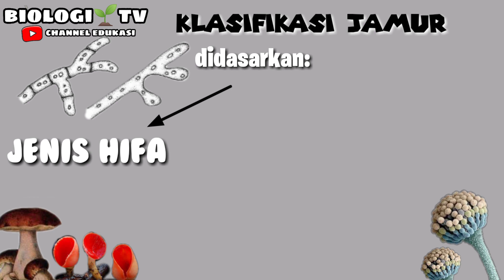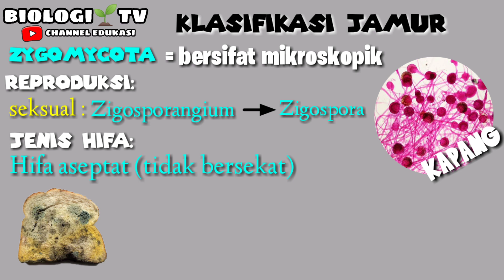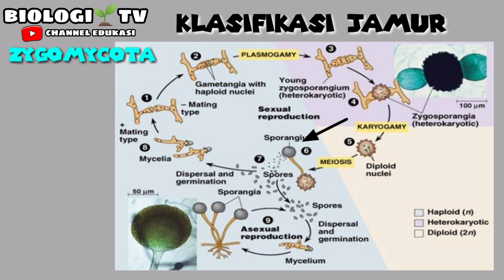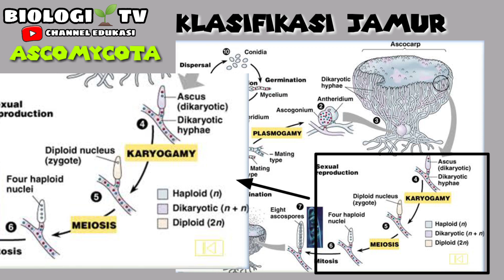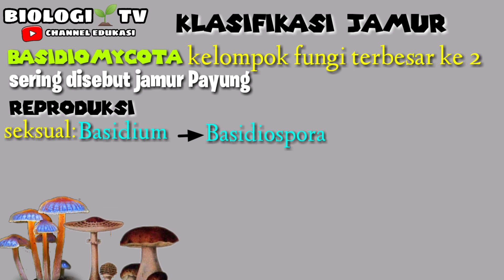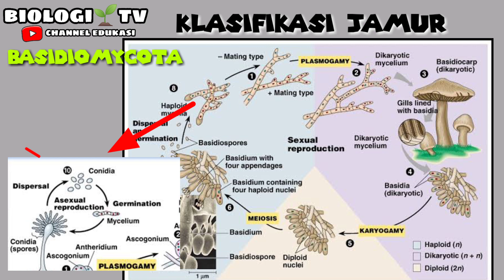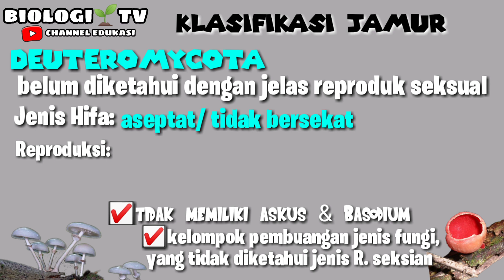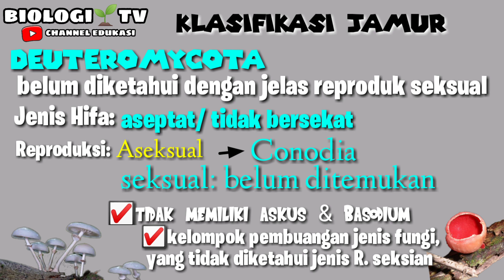klasifikasi jamur berdasarkan alat reproduksinya |Zygomycota ascomyscota deuteromycota basidiomycota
🌱 BAB. Fungi 🌱
Kelas 10 sekolah menengah atas " SMA "

Semoga apa yang saya sampaikan dapat dicerna,berfungsi dan hidup buat sobat biota semua

Pelajaran biologi sma kelas 10 11 12 bab. Ruang lingkup biologi bab. Keanekaragaman hayati bab. Klasifikasi makhluk hidup bab. Virus bab. Bakteria dan monera bab. Protista bab. Fungi bab. Plantae bab. Animalia bab. Ekologi bab. Perubahan lingkungan bab. Sel bab. Organ tumbuhan dan strukturnya bab. Struktur dan fungsi tumbuhan bab. Struktur dan fungsi jaringan pada hewan bab. Sistem gerak pasif dan sistem gerak aktif bab. Sistem peredaran darah bab. Sistem pencernaan bab. Sistem pernapasan bab. Sistem ekskresi bab. Sistem saraf bab. Sistem indera bab. Sistem endokrin bab. Narkotika spikotropika dan zat adiktif (napza) bab. Sistem reproduksi bab. Sistem pertahanan tubuh sistem imun pertumbuhan dan perkembangan tumbuhan pertumbuhan dan perkembangan hewan bab. Enzim bab. Katabolisme bab. anabolisme bab. Materi genetik bab. Pembelahan sel bab. Hukum mandel bab. Pola pola hereditas pewarisan sifat heresitas manusia mutasi gen bab.  evolusi mekanisme evolusi teori evolusi bioteknologi

di video pembelajaran kali ini kita akan mempelajarai mengenai peranan fungi bagi kehidupan di bumi

fungi ada yg menguntungkan ada juga yg merugikan.
simak video pembelajaran biologi bab.fungi materi ke 4 "peranan jamur bagi kehidupan" berikut ini.